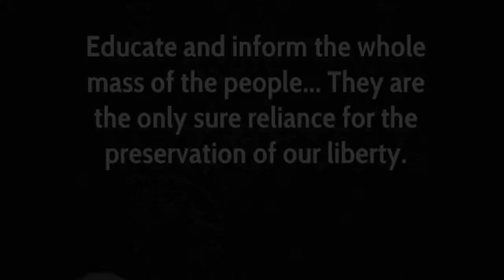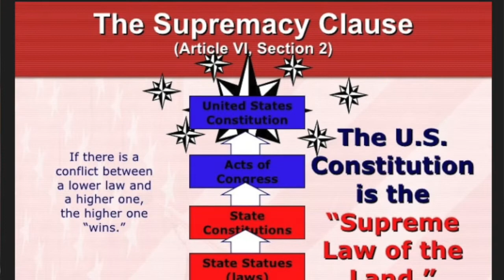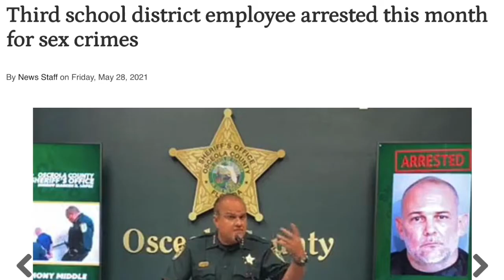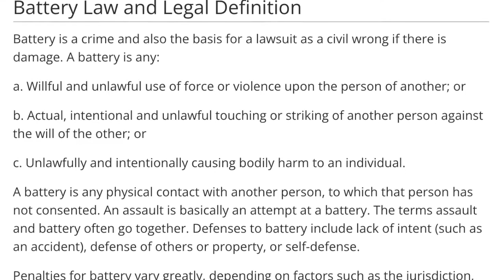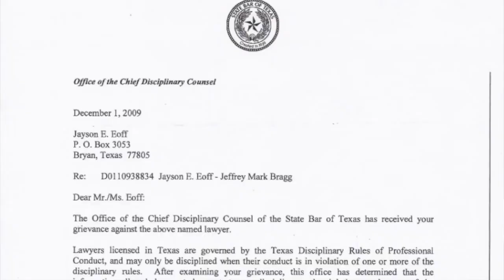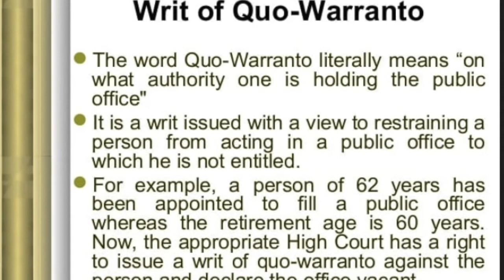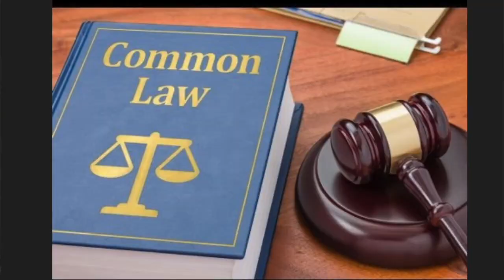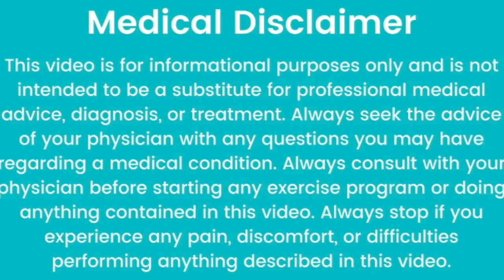The Wisdom of Alphonse Faggiolo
(2nd upload) This man is a G! Take notes! You can learn the LAW and sue anyone that infringes upon your unalienable RIGHTS!  Original video is 3 HOURS! I edited down & added visuals to help Americans fighting for their freedom.  Hope that helps!
 Alphonse took the course below (I'm currently taking the course fundamental stuff!):
My youtube is NOT monetized donate to my pay pal (its
check out his telegram as well lots of good stuff to help you get free from Tyranny and possibly substantial redress.
it takes time and reading and studying but 100% worth it!
- NO PATRIOT MYTHOLOGY JUST REAL REMEDY, IF you are easily offended his telegram group is NOT for you.